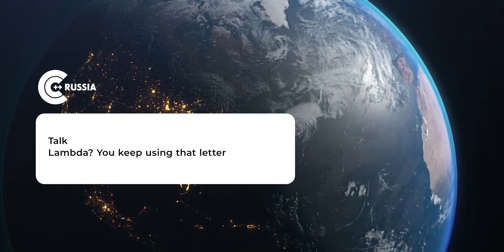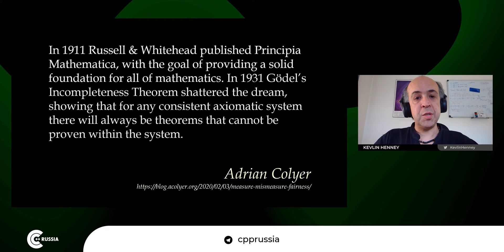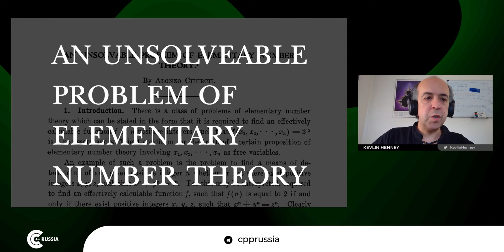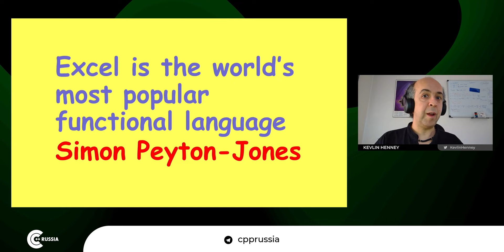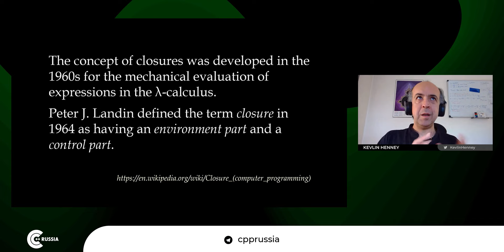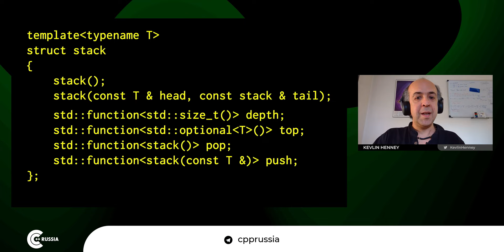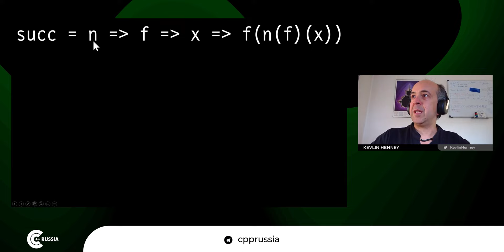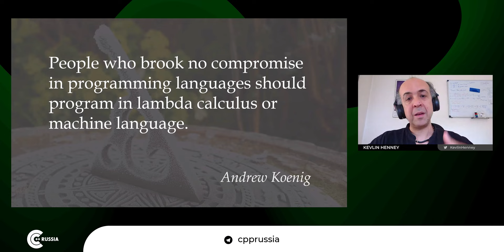Kevlin Henney — Lambda? You keep using that letter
. . Lambdas. All the cool kid languages have them. But does lambda mean what C++ and other languages, from Java to Python, mean by lambda? Where did lambdas come from? What were they originally for? What is their relationship to data abstraction?

In this session, we will into the history, the syntax, the uses and abuses of lambdas, and how lambda constructs in C++ and other languages do (or do not) match the original construct introduced in lambda calculus.